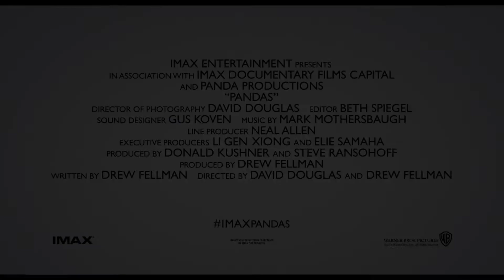Pandas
Pandas are beloved around the world, and now they are coming to the big screen in the IMAX® original film “Pandas,” a breathtaking documentary adventure and amazing experience for the whole family.